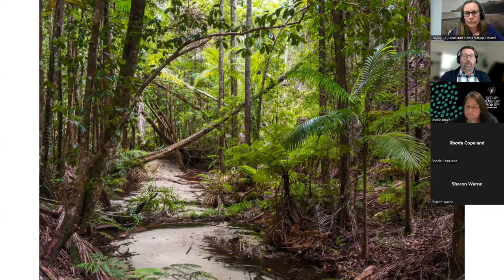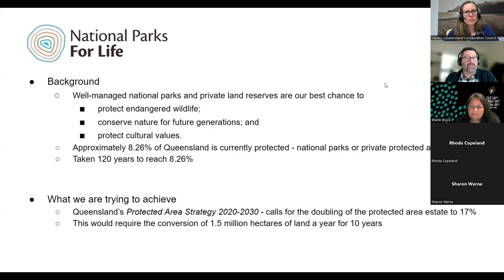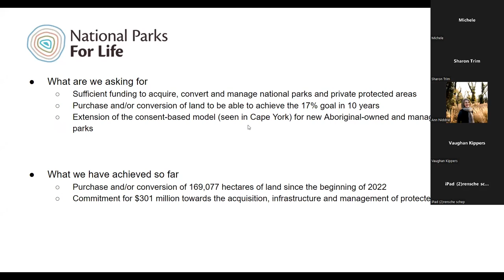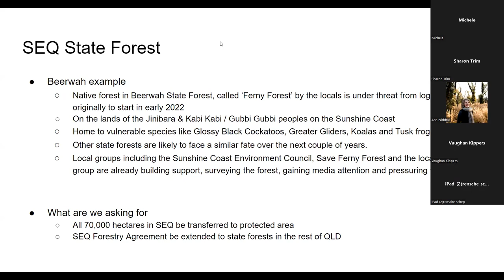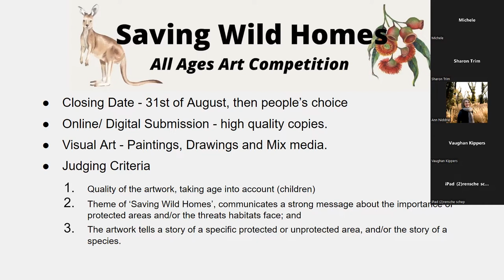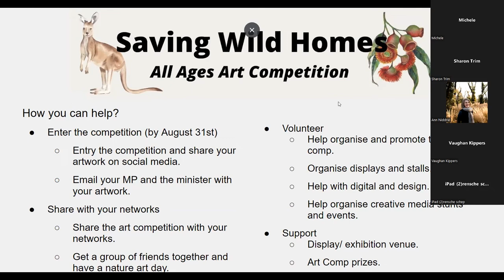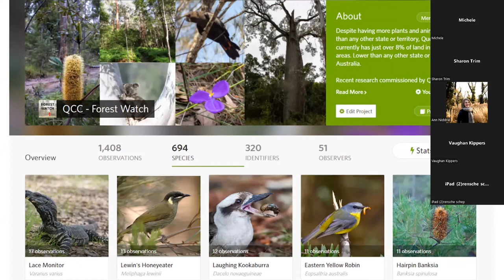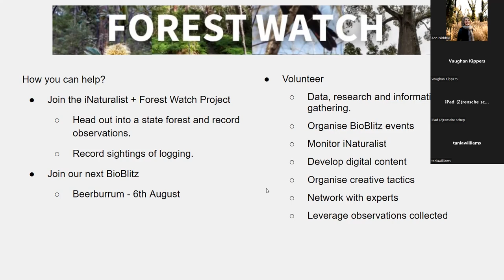Art and Science for Protected Areas Webinar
Find out more about QCC's national parks campaign and hear about our Saving Wild Homes art competition and Forest Watch citizen science project.